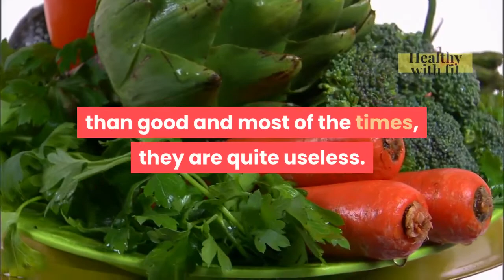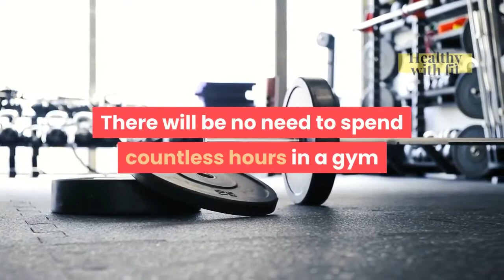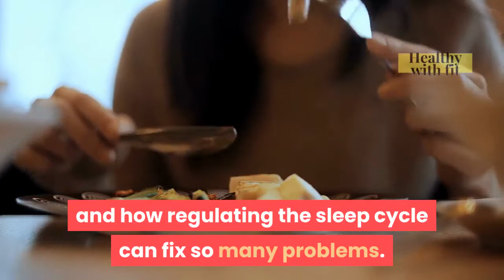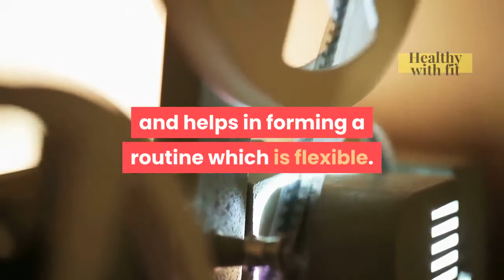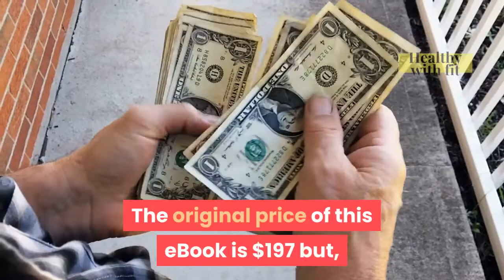Eat Sleep Burn Review – Magical Method To Lose Weight Fast!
What Is Eat Sleep Burn Program?

1- Eat Sleep Burn is the title of the book that has been written by Todd Lamb and it is all about the easiest way of losing weight while maintaining a diet that is fun and healthy. That is not something that you will find just about anywhere and that is the reason why we have this review.

2- We will tell you all that you need to know about this method of losing the fat that proposes you will eat, sleep and in your sleep, you will burn fat. That is something that is not easy and when you get to do it, you will find it to be easy and that is what we all need.

3- Eat Sleep Burn PDF eBook will take you through the whole thing so that you can live well and be happy all the time. The body will be nourished and you will be able to get all that you need in a short time because it is all about eating which is something that you do daily.

4- Eat Sleep Burn System is something that you will find easy to do and that is the reason why there are so many fans who have left their positive reviews about the way that it works. I know that it may sound like a scam seeing as you will be doing minimal workout but trust this guy, he knows.

5- Eat Sleep Burn is an online program that is all about how you can lose fat and gain muscle while making sure that the body has been nourished in the best way possible. That is something that you will be able to do in a simple manner like you have never seen before and that is why we need to see it.

6- You will need a game plan and I think that this is it. This is because when you have this, you will not have to worry anymore about the things that are involved in getting gym memberships and thing like that and this is because you will be at the perfect position to sculpt yourself.